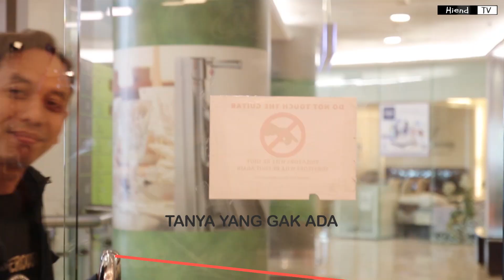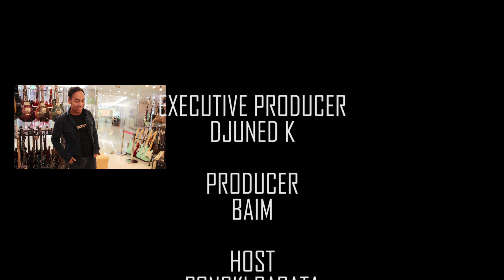HIEND TV Episode #64 : 5 Kejadian Nyata di Hiend Guitar !!